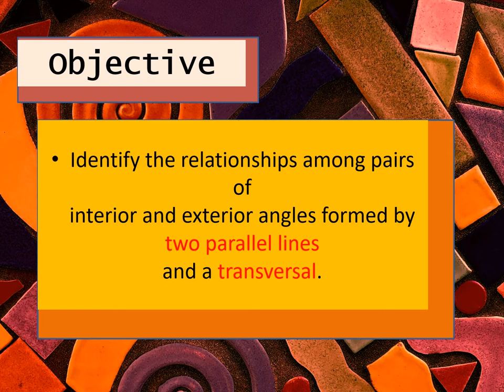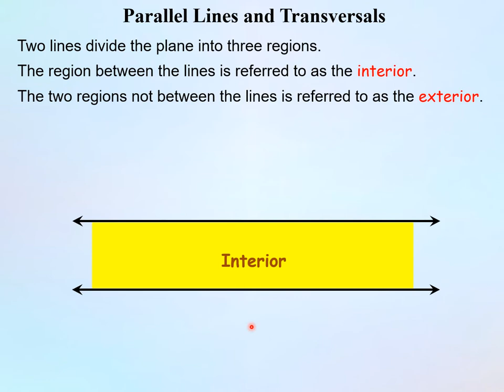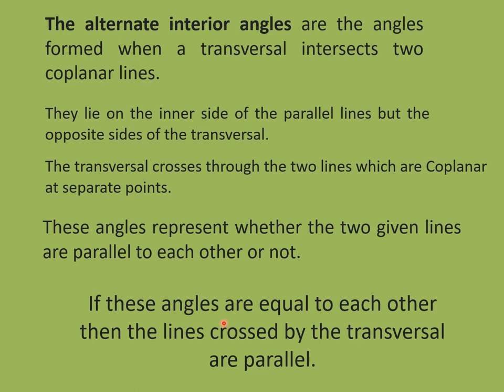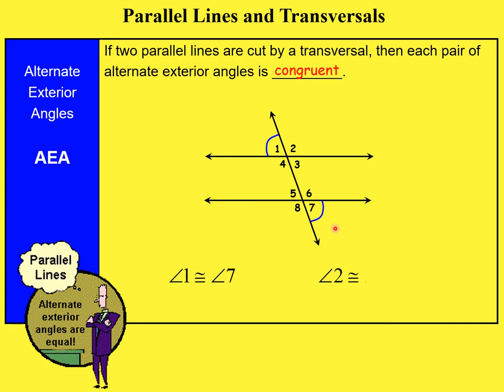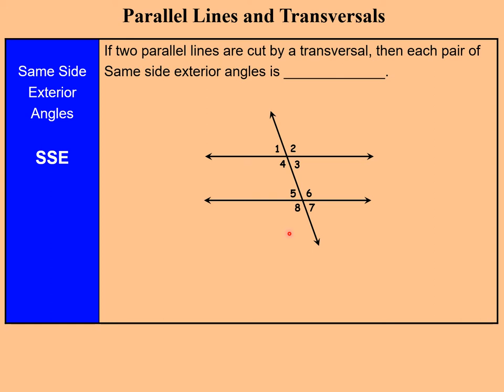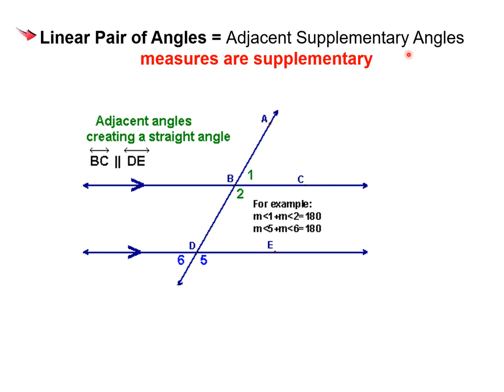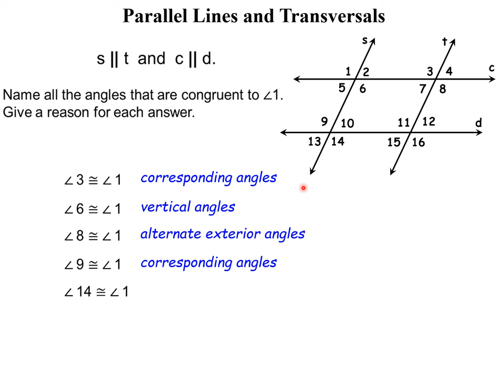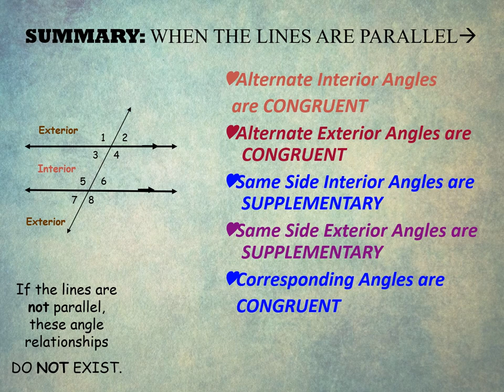PARALLEL LINES CUT BY A TRANSVERSAL